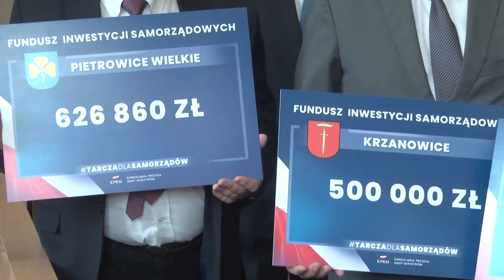Czeki dla samorządów